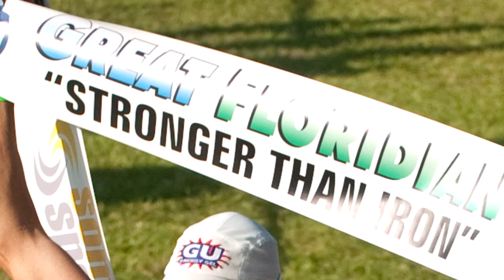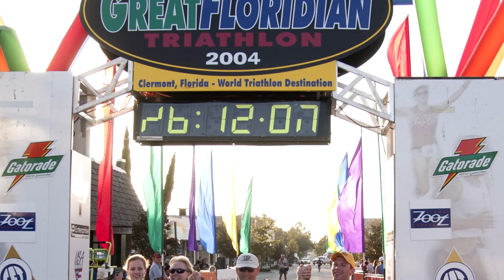2013 SOMMER SPORTS PROMO - 30 YEARS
Sommer Sports promo video from 2013 when it was kicking off its 30th year of triathlon production.